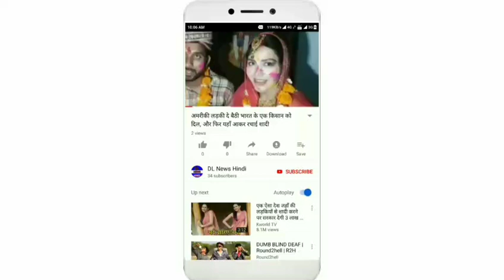कैटरीना ने अपने पुराने हैंडसम बॉडीगार्ड को बदल दिया, अब इस नए बॉडीगार्ड के साथ गई विदेश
बॉलीवुड फिल्म इंडस्ट्री में अगर हम सबसे सफल अभिनेत्रियों की बात करें तो इस लिस्ट में कैटरीना कैफ का नाम भी टॉप पर आता है। उन्हें आखरी बार सलमान खान के साथ फिल्म भारत में देखा गया था और अब वह अपनी अपकमिंग मूवी सूर्यवंशी को लेकर व्यस्त है। अब हाल ही में उन्हें मुंबई एयरपोर्ट पर स्पॉट किया गया है।
दरअसल वह कुछ ही दिन पहले सूर्यवंशी की शूटिंग खत्म करके भारत लौटी थी। लेकिन अब हाल ही में इस प्रोजेक्ट के सिलसिले में कुछ काम के लिए रोहित शेट्टी का फोन आया तो उन्हें तुरंत फिर से बैंकॉक रवाना होना पड़ा। वैसे तो कैटरीना जब भी विदेश जाती है तो उनके साथ उनका एक हैंडसम बॉडीगार्ड मौजूद रहता है।

सोशल मीडिया पर कई बार कैटरीना कैफ का बॉडीगार्ड अपने हैंडसम लुक की वजह से वायरल हो चुका है। लेकिन इस बार वह एक नए बॉडीगार्ड के साथ बैंकॉक रवाना हुई। उनकी टीम से मिली जानकारी के मुताबिक, अब यही उनका नया बॉडीगार्ड है। कुछ कारणों के चलते उन्होंने अपने पुराने बॉडीगार्ड को बदल दिया है।
इधर कैटरीना कैफ ने इस दौरान ब्लैक टाॅप के साथ मैचिंग स्किनफिट जैगिंग और जैकेट पहना था। उनकी ये स्टाइलिश तस्वीरें सोशल मीडिया पर जमकर वायरल हो रही है। इधर बात करें उनकी फिल्म सूर्यवंशी की तो वो कई सालों के बाद अक्षय कुमार के साथ पर्दे पर नजर आएगी। यह फिल्म 27 मार्च को रिलीज होने जा रही है।